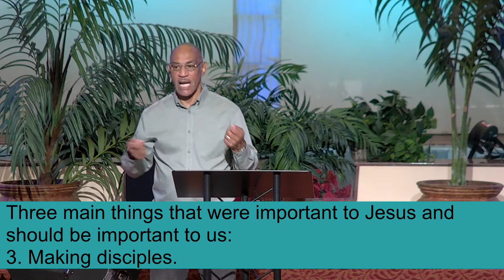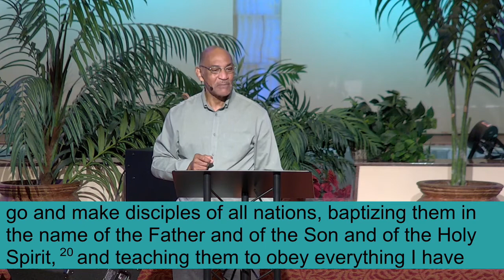A Passionate Pursuit (Part 4) - Godly Desires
Pastor Daryl Nelson of Calvary Chapel of the Palm Beaches teaches part 4 of a message titled “A Passionate Pursuit – Godly Desires” from the books of Matthew 4:12-17 and Mark 1:14-15.